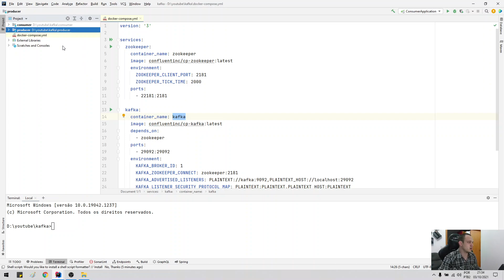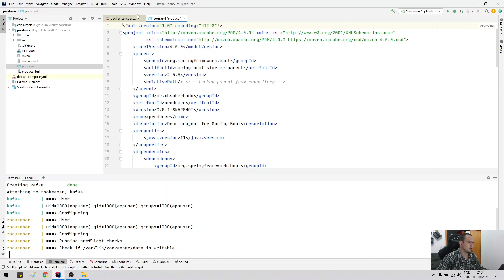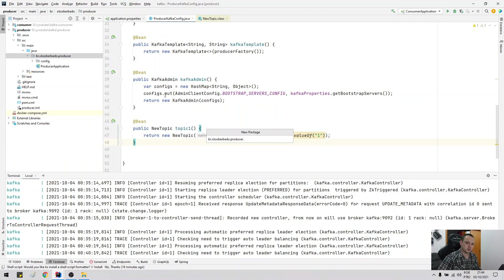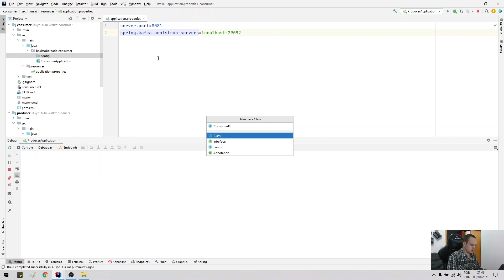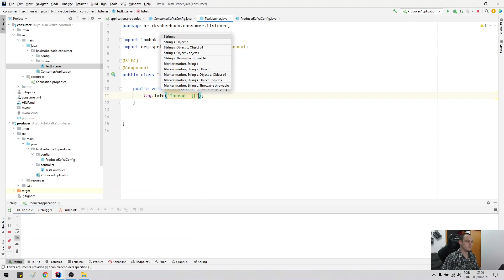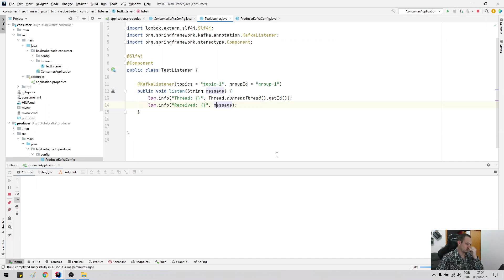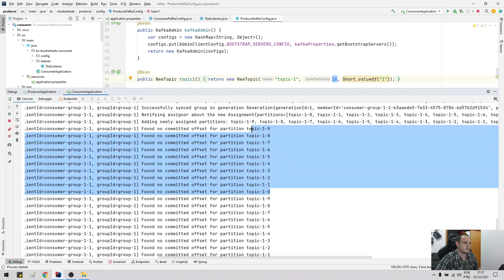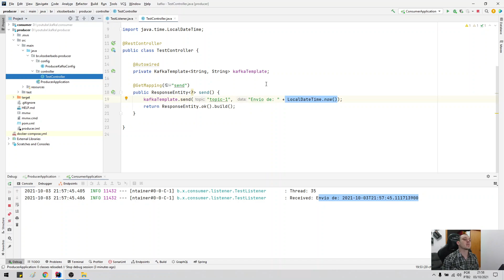Spring Boot Kafka #001 - Produtora e Consumidora